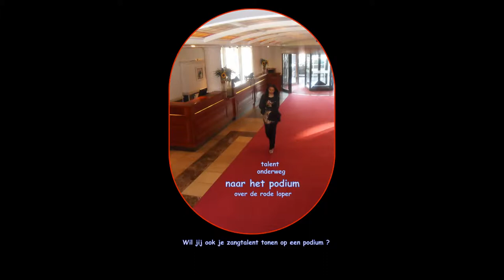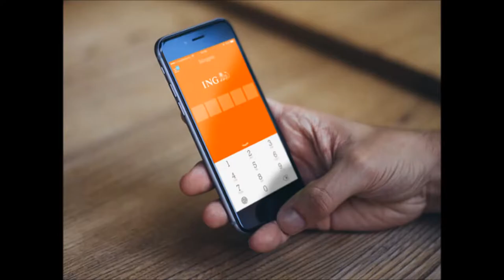Zaterdag 21 september 2019 en Zondag 29 september 2019 Warung Piano Bar Soul Disco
Zaterdag 21 september 2019 en Zondag 29 september 2019 Warung Piano Bar Soul Disco. Indische Pasar Malam in Zoetermeer.
Indische kumpulan dansavond in Utrecht Stad Centrum. Midden in het uitgaansleven.